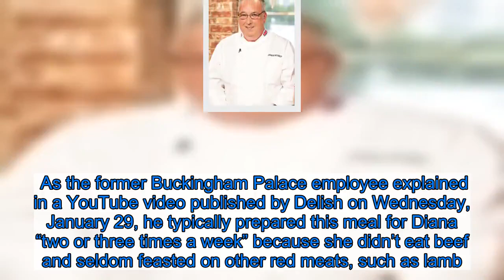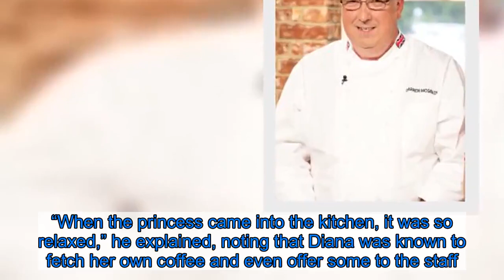Former Royal Chef Darren McGrady Says Cooking for Princess Diana Was ‘Relaxed’ and ‘Healthy’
Former royal chef Darren McGrady has fond memories of working for Princess Diana and revealed the late royal was “relaxed” and “healthy” when it came to her meals.    The culinary pro, 58, was the personal chef to Queen Elizabeth II, Prince Philip, Diana, and Princes William and Harry for 15 years. During his time with the former Princess of Wales, which lasted for four years, McGrady cooked plenty of vegetable and fish-focused dishes.  “She said to me, ‘Darren, you take care of all the fats and I’ll take care of the carbs at the gym,’” McGrady recalled. “And my cooking changed.”    While McGrady used plenty of heavy cream, butter and rich sauces while working for the queen, 93, and other royals, it was all about “healthy eating” when he prepared food for Diana. In fact, one of the princess’ favorite dishes was stuffed bell peppers — which was made by loading a pepper with zucchini, mushrooms, a small helping of rice and a sprinkling of mozzarella cheese, and then topping the whole thing with a smoked tomato sauce.  As the former Buckingham Palace employee explained in a YouTube video published by Delish on Wednesday, January 29, he typically prepared this meal for Diana “two or three times a week” because she didn’t eat beef and seldom feasted on other red meats, such as lamb.  “For the most part, it was vegetarian dishes,” he explained, “Something like the stuffed bell peppers or stuffed eggplant. She’d also eat fish as well, she loved eating fish.”    Per the princess’ request, McGrady used very little fats when whipping up meals for her and avoided cream and butter altogether. However, while garlic is a serious no-no for Queen Elizabeth, Diana “didn’t mind” the pungent spice.  According to McGrady, it wasn’t uncommon for Diana to wander into the kitchen around mealtime and eat there. “When the princess came into the kitchen, it was so relaxed,” he explained, noting that Diana was known to fetch her own coffee and even offer some to the staff.    During his time with Diana, who died in a car accident in Paris in August 1997 when she was 36, McGrady said she looked “amazing.”  “She’d gone into the real healthy eating,” he continued. “She was doing juicing and things, I think before juicing had even been invented. It was real healthy eating and she stayed on top of all of that.” Listen on Spotify to Us Weekly's Hot Hollywood as each week the editors of Us break down the hottest entertainment news stories!